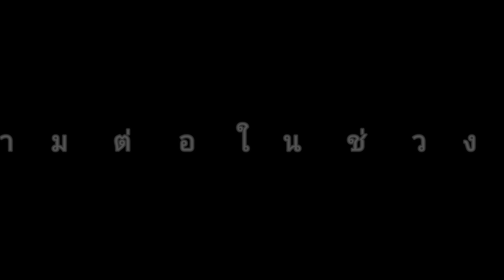ณัฐพนธ์สนทนาEP7: ช่วงที่2NUTTALK กับ ท็อป จิรายุส ทรัพย์ศรีโสภา :จะเกิดอะไรขึ้นเมื่ไทยใช้เงินดิจิทัล